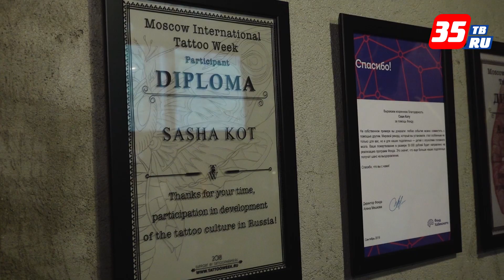Вологодский тату-мастер установил мировой рекорд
Александр Кот набивал татуировки клиентам 60 часов 30 минут подряд. Он сделал 15 татуировок на 12 моделях. Все вырученные за работу деньги — 50 тысяч рублей — вологжанин перевел в фонд Константина Хабенского на оказание помощи больным детям. Съемочная группа 35 ТВ пообщалась с Александром и узнала, как ему удалось не заснуть во время работы, что он ел, как готовился к рекорду, сколько у него самого татуировок и кто их ему набивает.